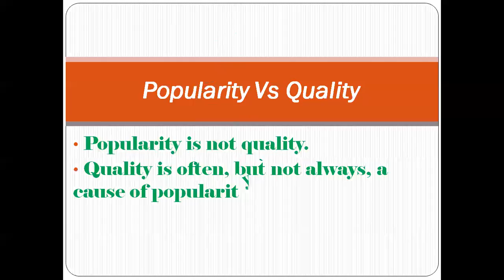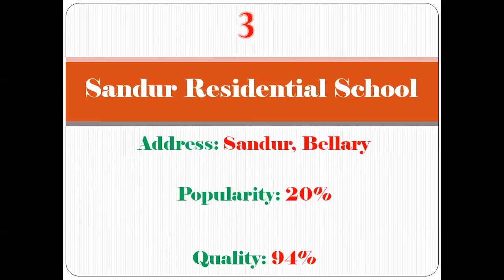Top 5 ICSE Schools Ranking In Bellary | For More Details Refer Description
Top 5 ICSE Schools Ranking In Bellary, Best ICSE Schools In Bellary, Top ICSE Schools In Bellary